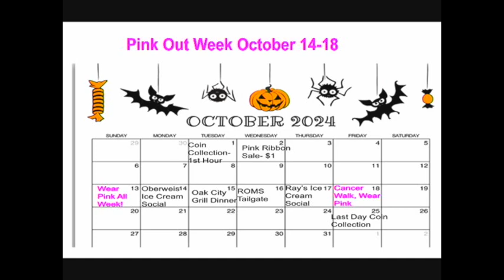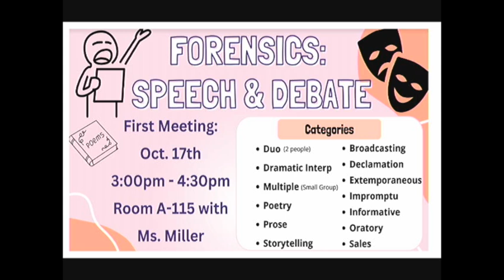10-10-24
Broadcast 12.